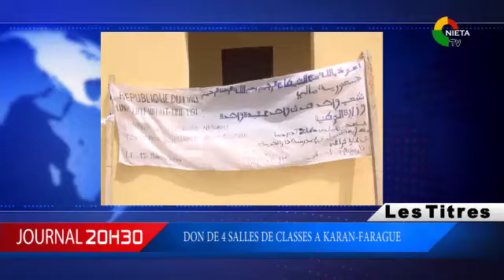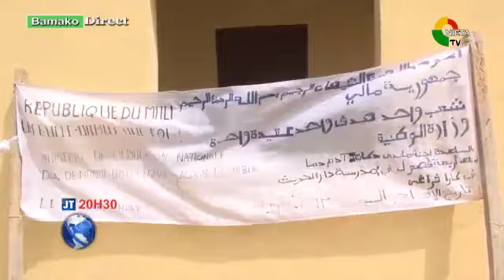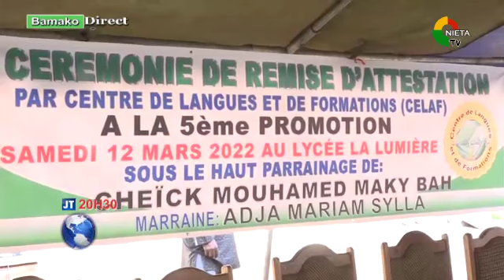JT BR LE 14 03 2022